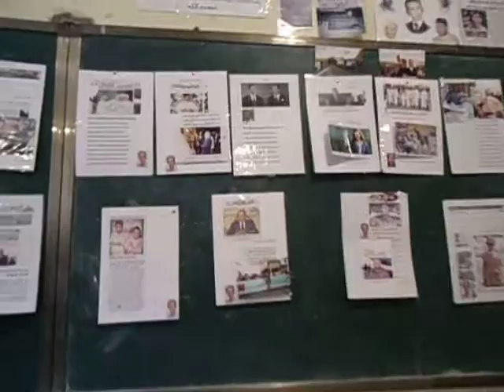كلمة شاعر الملك في احياء ذكرى المسيرة الخضراء 41روض اشياحنة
جمعية مولاي علي الشريف للتربية على المواطنة والعمل الاجتماعي وجمعية الصباح للتربية والتعليم الاولي عرب الصباح زيز في ذكرى المسيرة الخضراء 41 بروض اشياحنة  وجمعية روح التضامن ارفود للسقافة والعمل الاجتماعي